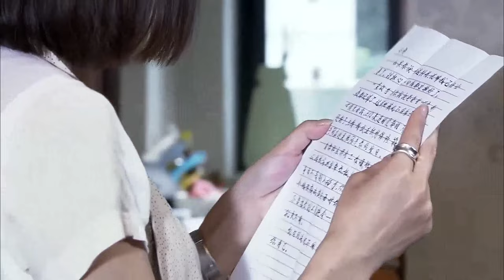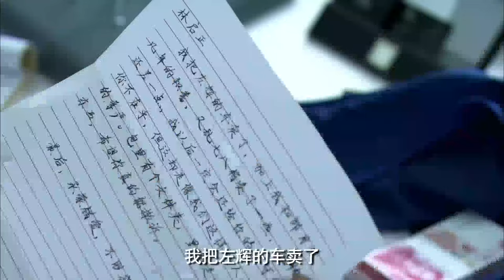ENG SUB【未婚夫意外离世，他的心脏竟然移植给了风流多情的霸总💔】EP11：绝爱 The Third Name of Love